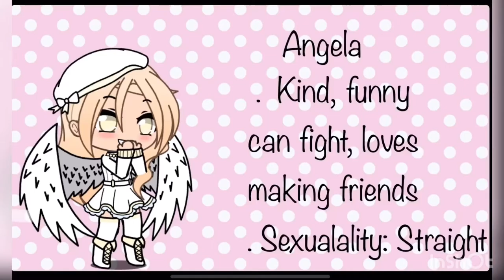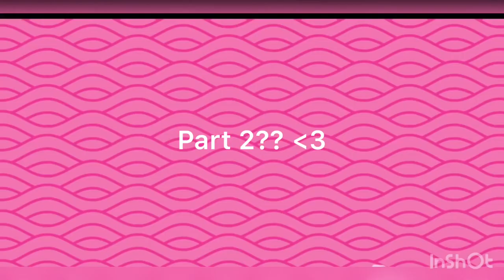God’s Daughter /part 1/ read desc!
Song: Crybaby - Melanie Martinez

Song: Heartbeat- Marcus & Martinez

BLACK LIVES MATTER! ✊🏻✊🏼✊🏽✊🏾✊🏿 We are all the same! ❤️😣🙏🏻